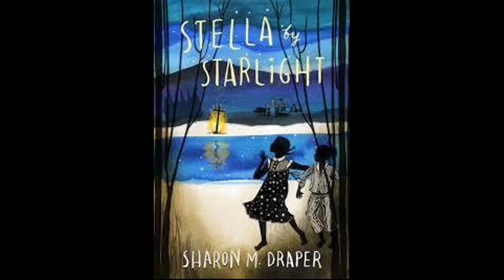Stella by Starlight (ch 42 - 43)